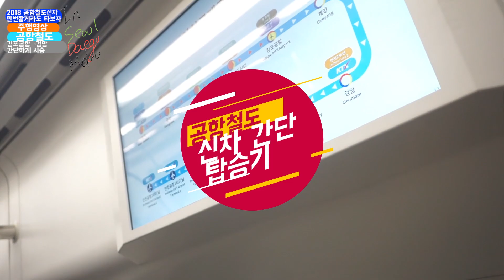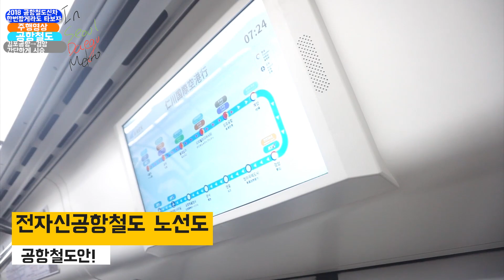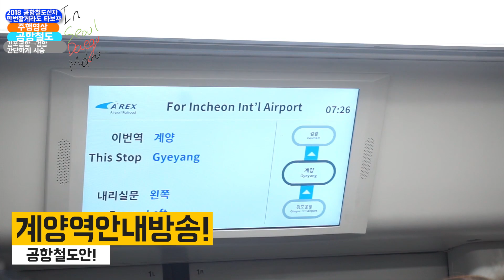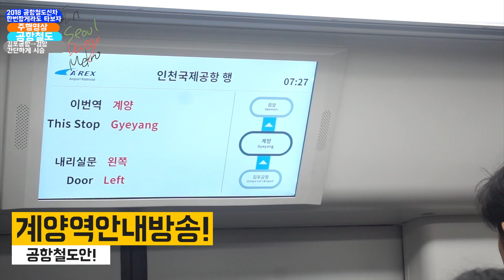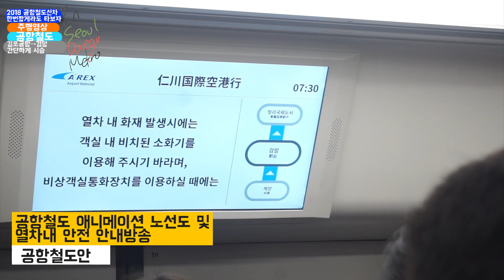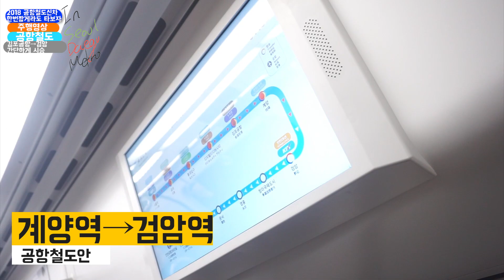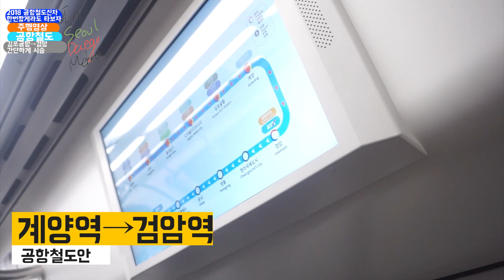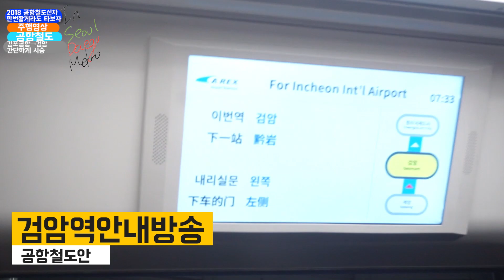[ISDM][공항철도]신형전동차 탑승기[60FPS]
안녕하세요 인서대메입니다
오늘은 공항철도 신형전동차 간단하게 시승해보겠습니다 !!
전 뭐...타고싶으니까 ㅠㅠ. 휴우..